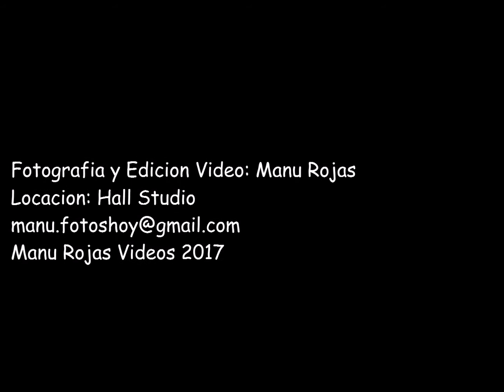Ángel Sepulveda / Blues de los Plomos cover / Manu Rojas Vídeos 2017